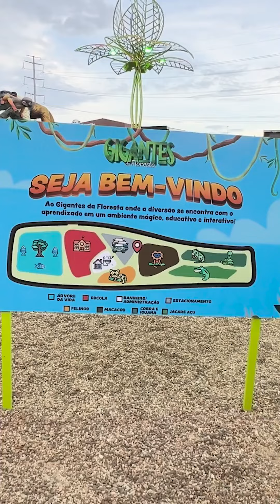David Almeida - Avante - 16/07/2024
Pré-Candidato: David Almeida - Partido Avante.